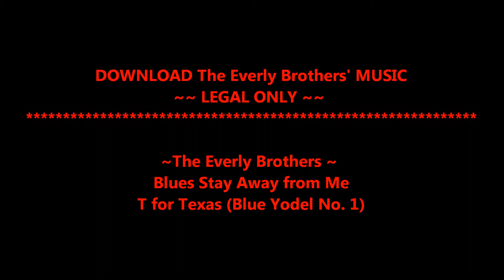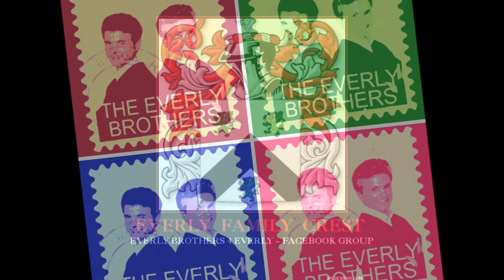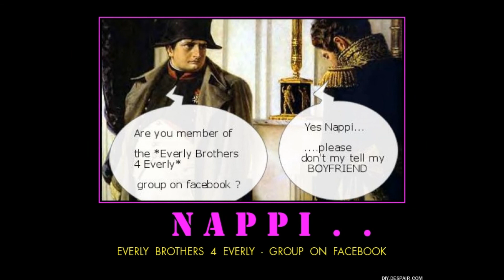The Everly Brothers~ Blues Stay Away & T for Texas (Blue Yodel No. 1)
From the Radio Program * A Prairie Home Compagnon * 1994 ~
 The Everly Brothers with /Albert Lee / Buddy Emmonds /Chet Atkins / Jim Watson / Arnie Kinsella / Mark O'Connor / Richard Dworsky / Jimmy Rodgers & more
Garrison Keillor &The Everly Brothers /
more videos - pix - Go to - The Everly Brothers - Erik Tielman
 A Community  Page  about  The Everly  Brothers ~ on  facebook